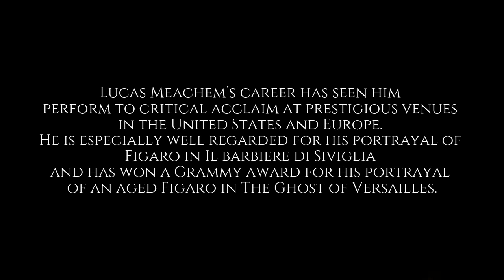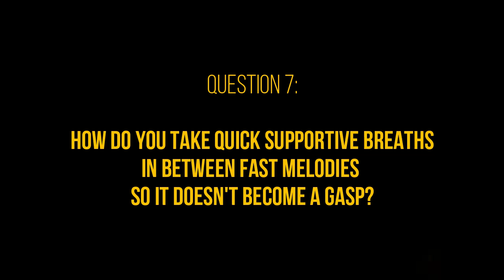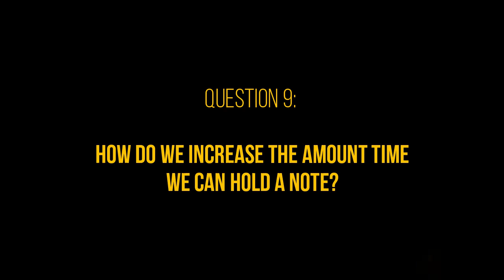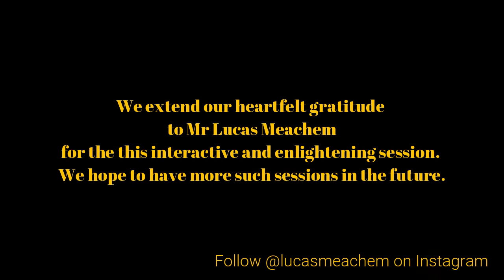Masterclass with Baritone Lucas Meachem - MPE Christ University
The students of MPE had the privilege of attending and participating in a vocal masterclass with Grammy award winning Baritone Lucas Meachem. Watch through this very insightful and fun masterclass where Mr Meachem guides students through the best ways to achieve the right technique in operatic singing as select students of MPE take turns to perform.

The MPE family is extremely grateful to Mr Lucas Meachem for this wonderful experience and look forward  to more such sessions in the future.

For more information about our course, check out our Instagram page @mpechristuniversity